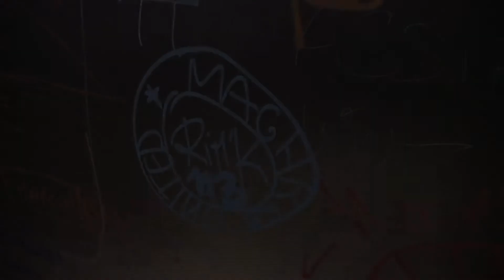Showcase de Rim'K au Virgin des Champs Elysées !!!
Rim'K du 113 a offert à ses fans un showcase au Virgin des Champs Elysées !!! L'artiste était présent avec Noredine Allam (Studio 2HB) pour la sortie en librairie de Ghetto Poursuite, l'album qu'il a co-écrit avec Régis Hautière, dessiné par l'Argentin Walther Taborda. On a rarement vu une ambiance comme ça à une dédicace de bande dessinée !